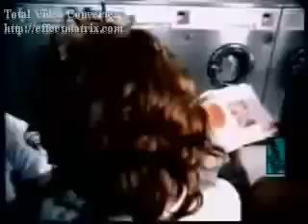Tragedie feat. Rapper Andy C - Hey Oh - Po Nigga Blues - DJ Bombe